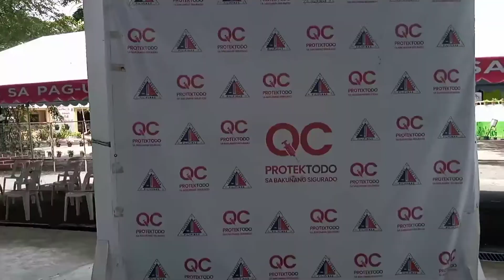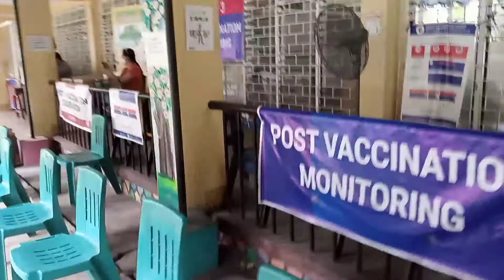My fisrts dose SINOVAC VACCINE...my side effect ba? Kaya!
my side effect ba Kaya?  Sinovac vaccine
first dose